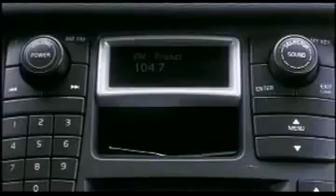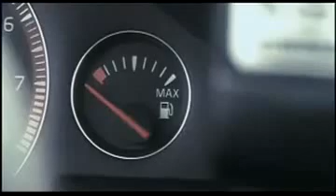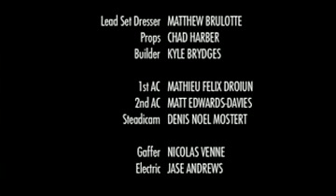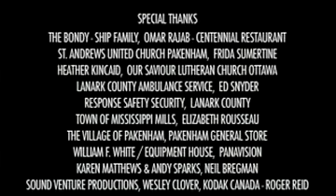마네킹마을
마약근절광고 마네킹마을